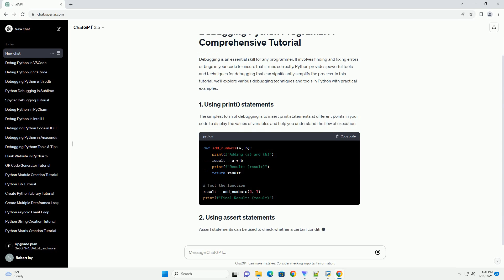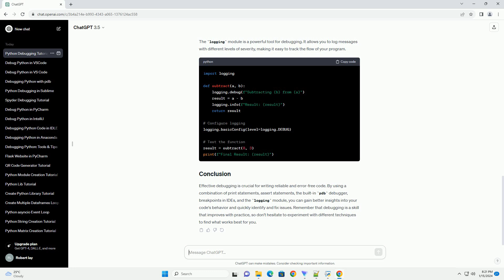how to debug python program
debugging is an essential skill for any programmer. it involves finding and fixing errors or bugs in your code to ensure that it runs correctly. python provides powerful tools and techniques for debugging that can significantly simplify the process. in this tutorial, we'll explore various debugging techniques and tools in python with practical examples.
the simplest form of debugging is to insert print statements at different points in your code to display the values of variables and help you understand the flow of execution.
assert statements can be used to check whether a certain condition is true. if the condition is false, an assertionerror is raised, providing a quick way to identify issues.
python comes with a built-in debugger called pdb. you can use it to step through your code, inspect variables, and set breakpoints.
modern integrated development environments (ides) like visual studio code, pycharm, and others provide advanced debugging features, including breakpoints. set breakpoints in your code to pause execution and inspect variables.
the logging module is a powerful tool for debugging. it allows you to log messages with different levels of severity, making it easy to track the flow of your program.
effective debugging is crucial for writing reliable and error-free code. by using a combination of print statements, assert statements, the built-in pdb debugger, breakpoints in ides, and the logging module, you can gain better insights into your code's behavior and quickly identify and fix issues. remember that debugging is a skill that improves with practice, so don't hesitate to experiment with different techniques to find what works best for you.

python debug mode
python debugger vscode
python debugger online
python debugpy
python debugging tools

Related videos on our channel:
python debug mode
python debugger vscode
python debugger online
python debugpy
python debugging tools
python debug print
python debugger
python debugging practice
python debugging
python debug logging
python programmer salary
python programming book
python programming course
python programming certification
python programming language
python programming jobs